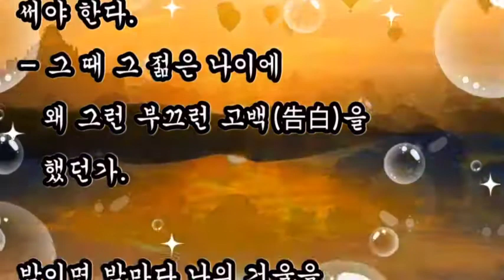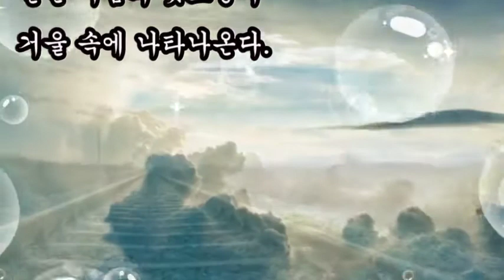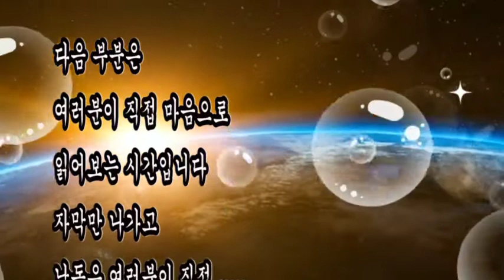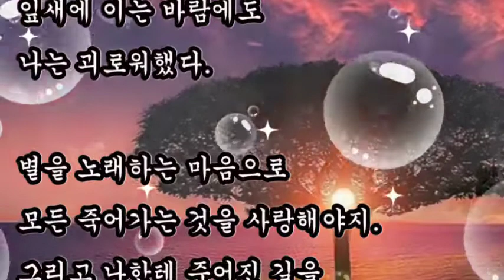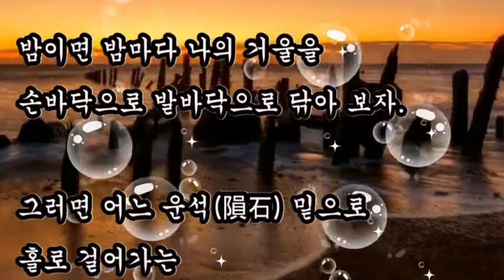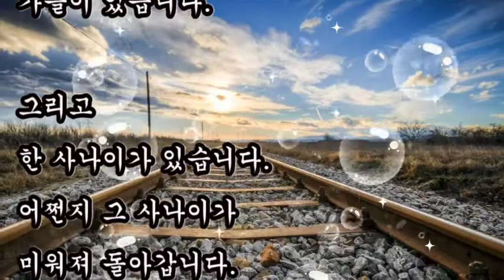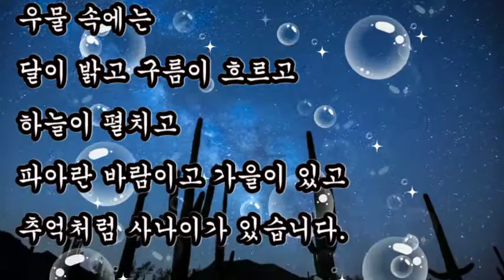좋은시, 윤동주 시 3편모음 - [서시, 참회록, 자화상], 시인 최애시인 윤동주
좋은시,
시인 최애시인 윤동주 시 모음
[서시]
죽는 날까지 하늘을 우러러 한 점 부끄럼이 없기를,
잎새에 이는 바람에도 나는 괴로워했다.
[참회록]
파란 녹이 낀 구리 거울 속에 내 얼굴이 남아 있는 것은
어느 왕조의 유물이기에 이다지도 욕될까.
[자화상]
산모퉁이를 돌아 논가 외딴 우물을
홀로 찾아가선 가만히 들여다봅니다.